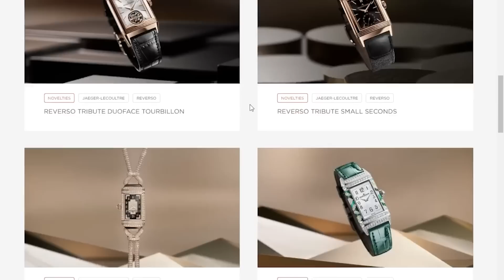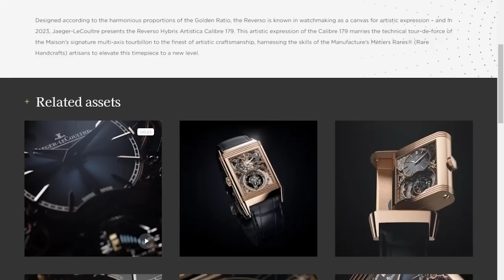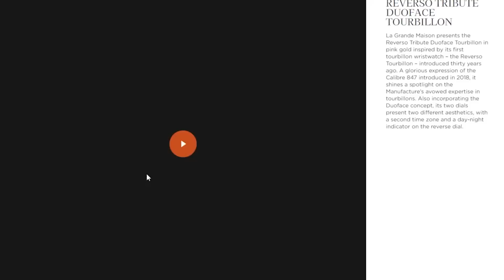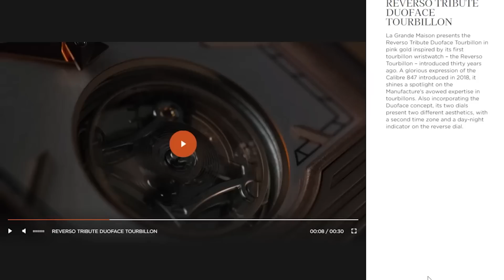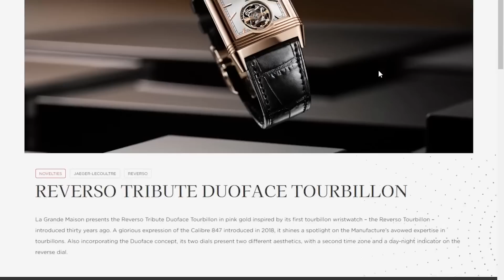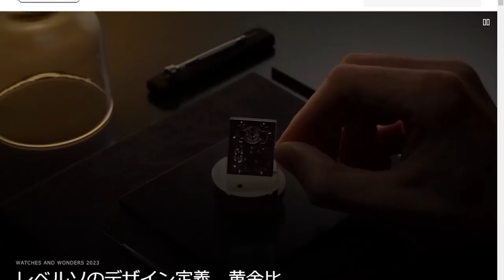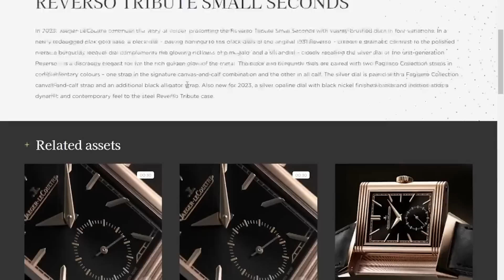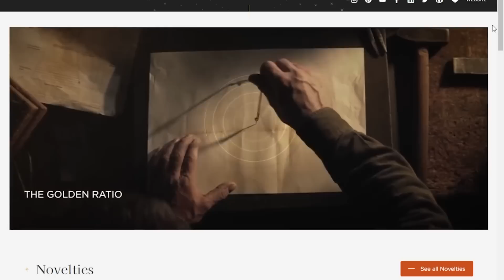【新作時計2023】レベルソ祭り！ジャガー・ルクルト新作は超絶技巧のオンパレード！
▼目次
0:00 オープニング
0:26 今年はレベルソ祭り！
1:01 レベルソ・ハイブリス・アーティスティカ
3:24 トリビュート・トゥールビヨン
6:06 トリビュート・クロノグラフ
8:00 トリビュート・スモールセコンド
9:13 女性用レベルソ

▼サイトを運営しています！
ウォッチ買取応援団 - お店で売る前に -